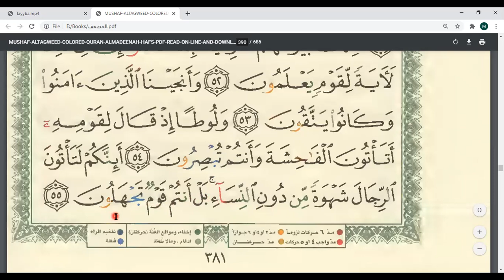Eaalim Tayyaba an-Naml aya 45 to 55